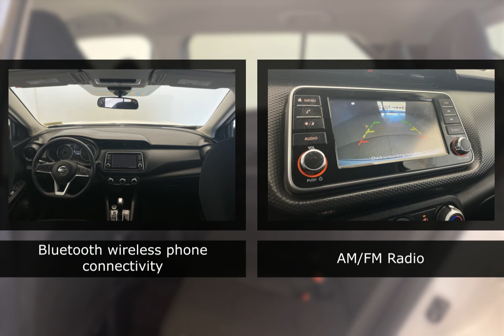2021 Nissan Kicks 26876PDR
2021 Nissan Kicks 26876PDR